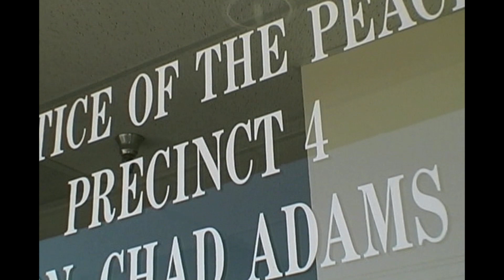(HD) 2001 "The Judge" Shattered Dreams I Movie Scenes - Allen J. Oliver Productions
Based on the Shattered Dreams program inspired by the Texas Alcoholic Beverage Commission to educate students on the dangers and consequences associated with drinking and driving.